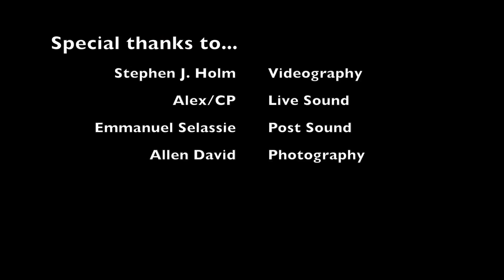BNM's SLIME covers "Today" @ The Crepe Place 5/22/16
Real Rock Band Program Presents... SLIME
Performing "Today" by The Smashing Pumpkins @ The Crepe Place in Santa Cruz, CA